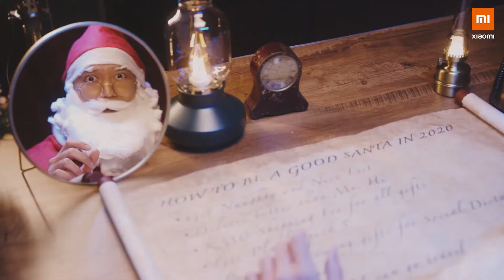XiaoMi 10T Pro | 5G Commercial Video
Producer : Bernice
Director : Sai
DP : Hari
Gaffer : Kuro
Art : Brandden
Editor : Ashley
Colorist : Sai